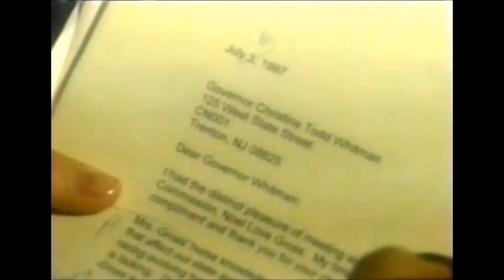1997 SRF JUDY BOKMAN & PAULA CAMPBELL